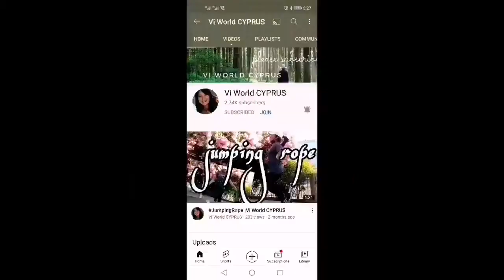Update sa aming Halamanan dito sa Saudi Arabia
Tara na at samahan nyo ako bisitahin ang aming halamanan dito sa
@andey 12 chanel